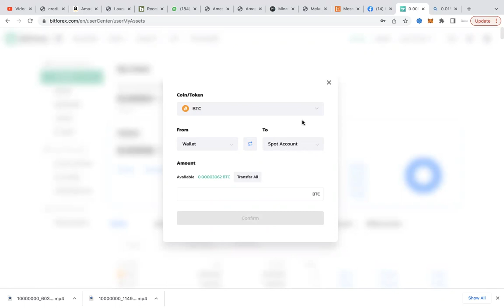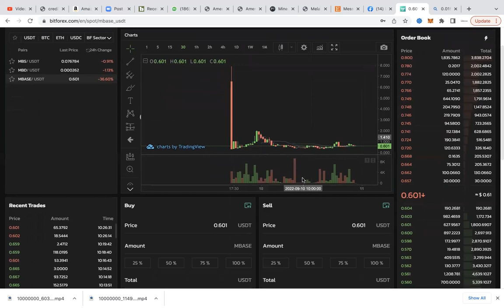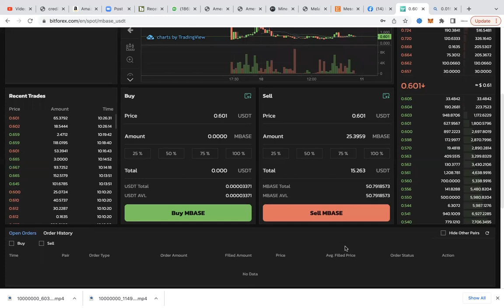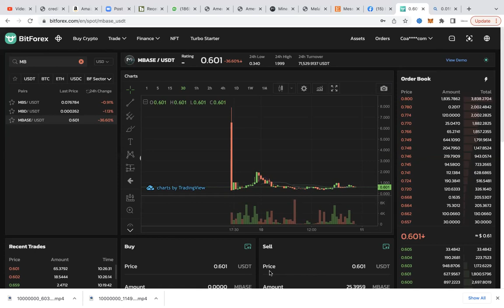KOMAN POUW VANN E ACHTE MBASE SOU BITFOREX